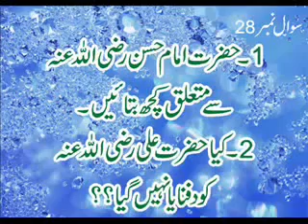Imam Hassan & Hazrat Ali Radi Allaho Anhuma Allama Syed Shah Turab ul Haq Qadri (RA)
Imam Hassan & Hazrat Ali Radi Allaho Anhuma Allama Syed Shah Turab ul Haq Quadri Jilani(RA)